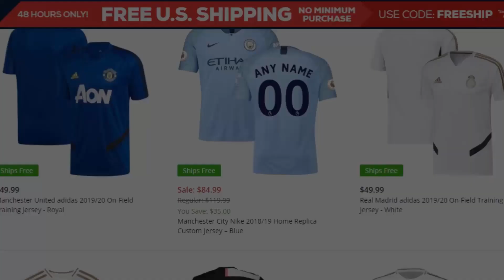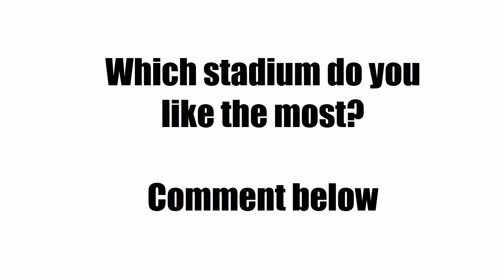Premier League Stadiums 2019/2020 [HD]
All Premier League Stadiums of the NEW season. Enjoy :)

Fanatics: Jerseys, football stuff and sports gear for every sport you can imagine:

Sommit